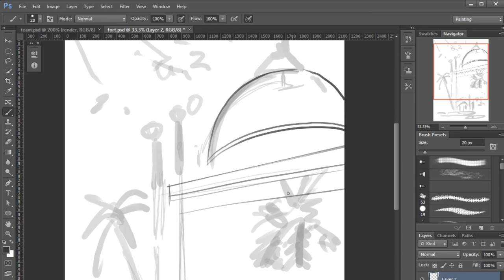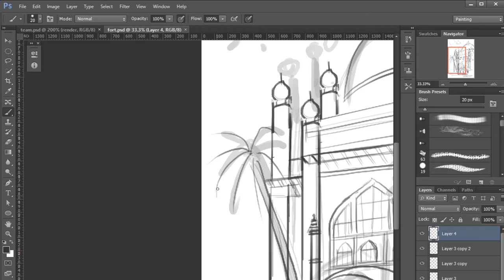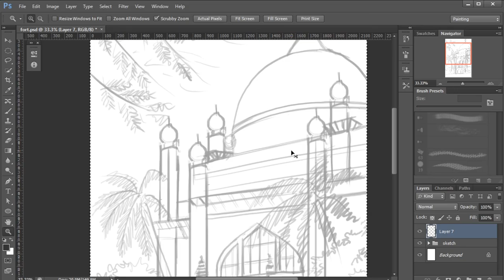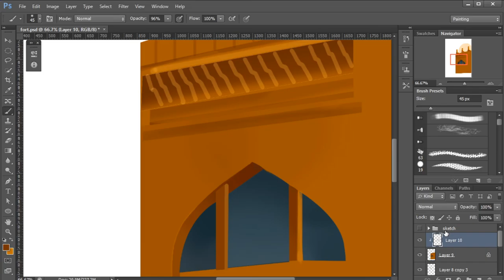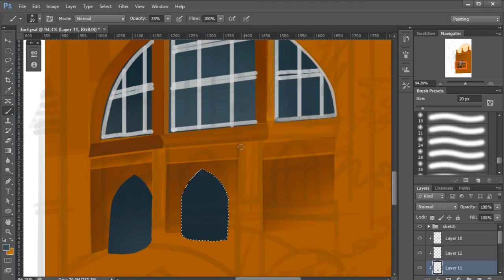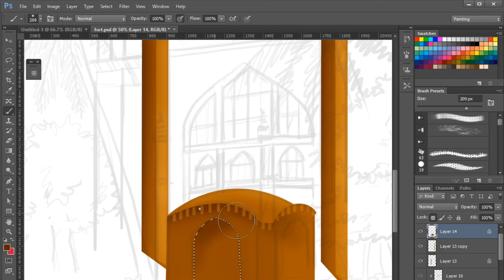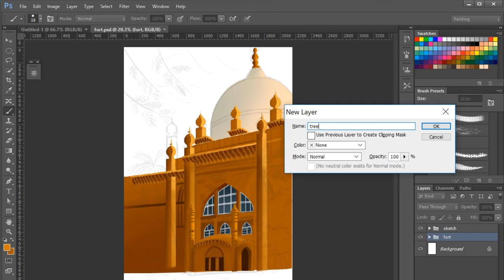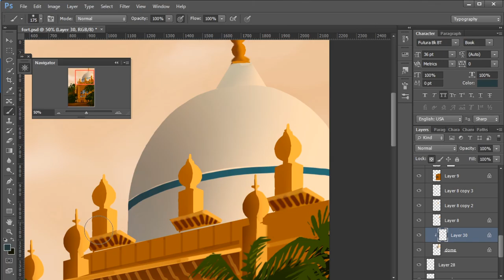Digital Painting Process in Photoshop with Suyash Goel l Adobe Photoshop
hi everyone, here i am going to show you full process of this illustration. from sketch to colors.